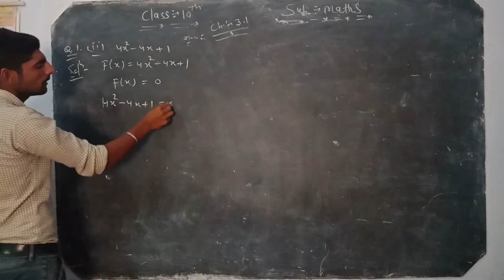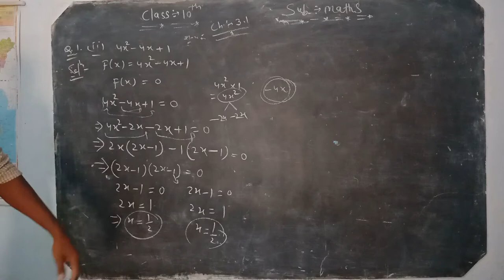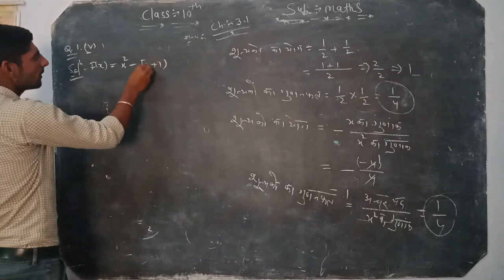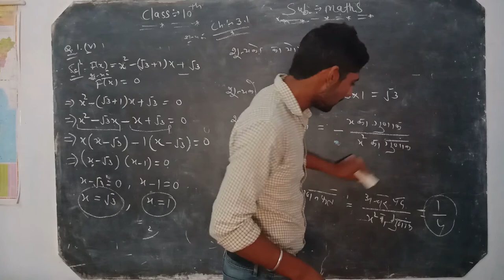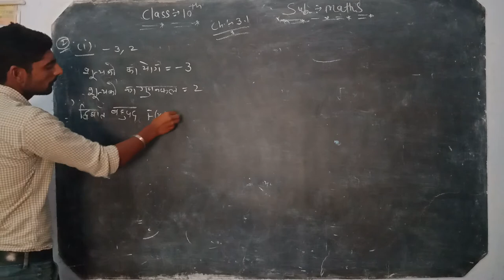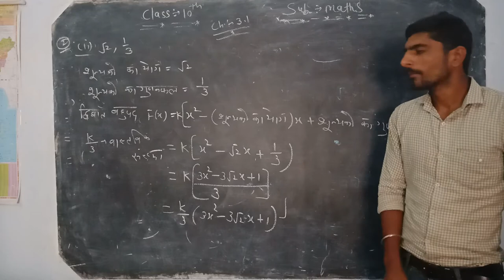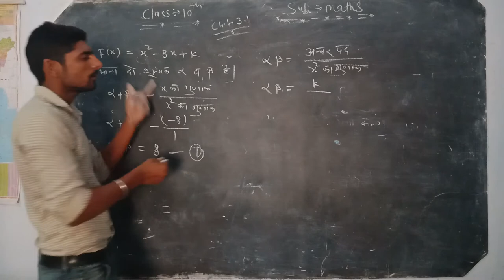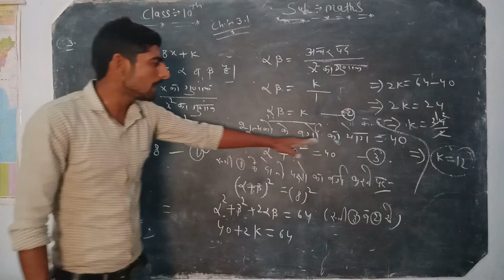10th Maths ch3.1(part 2)